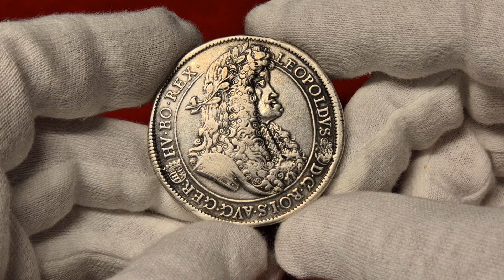Aukcja 20, poz.501